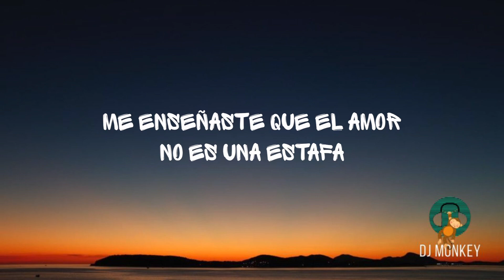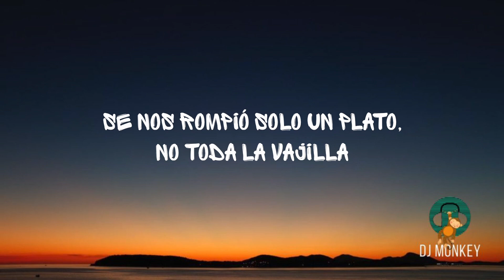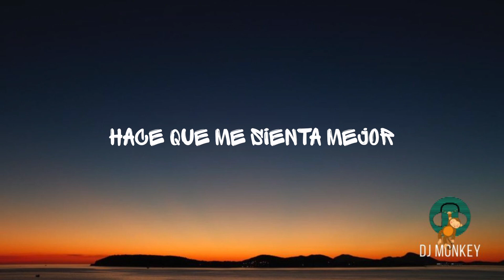Shakira - Acróstico (Letra/Lyrics)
This channel is dedicated to music for you relax and enjoy.

- Dj Monkey - Your guide to the latest music trend.
We do all the dirty work, you just enjoy the show.

- Latin music
- Pop music
- Urban music
- Dance
- Relax
- Lyrics & Letra songs

Thanks for listening and views!!!💋